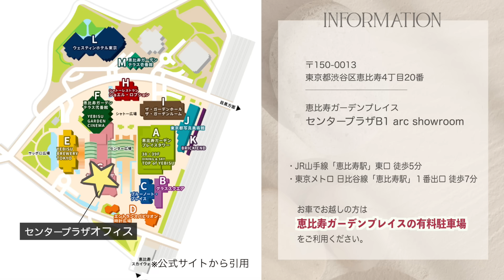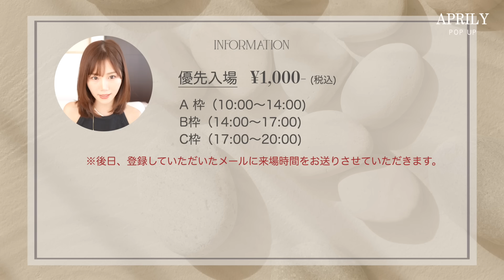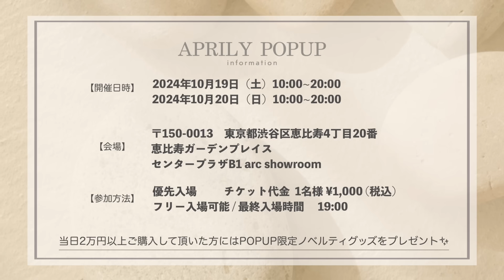ご報告...!!!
この度

『Gift for…』をコンセプトに

リニューアル後、初のPOPUPを東京で開催する運びとなりました🥹

■開催日時　2日間

2024年10月19日（土）10:00~20:00（最終入場時間19:00）

2024年10月20日（日）10:00~20:00（最終入場時間19:00）

■POPUPの参加方法

・今回の入場方法は優先入場とフリー入場がございます。

・フリー入場だと入場までお待ち頂く可能性があるので優先入場チケット（税込1000円）を販売致します。

・優先入場チケットは、チケット購入後に届くメールに記載されたお時間にお越しいただきます。

・フリー入場の方は直接会場受付までお越しください。

■優先入場チケット販売

9月21日(土)　20時スタート

※枚数に限りがございます。

※1枠60分の時間制

※チケットは1枚で1名様分となります。2名様で参加ご希望の方は2枚購入していただく必要がございます。

小学生以下（小学生含む）は1名まで同伴可能。

■開催場所 会場

〒150-0013　東京都渋谷区恵比寿4丁目20番

恵比寿ガーデンプレイス　センタープラザB1 arc showroom

・JR山手線「恵比寿駅」東口 徒歩5分

・東京メトロ 日比谷線「恵比寿駅」１番出口 徒歩7分

※お車でお越しの方は恵比寿ガーデンプレイスの有料駐車場をご利用ください。

店頭には前回同様私も常にいます♪

皆様とお会いできることを楽しみにしております❤

わからないことやその他気になることはコメント欄までお願いします。

■その他注意事項

⚫税込2万円以上ご購入の方にノベルティをお渡しします。（数量限定）

⚫優先入場チケット購入者の入場

・購入後に届いた購入メール、又はその画面のスクショを受付で見せてください。

・ご自身の入場時間の10分前には会場に到着していただけると幸いです。

※時間制のため遅れてしまうと、会場内での滞在時間が短くなってしまう可能性がございます。ご了承ください。

⚫チケットを購入していない一般入場者

・営業時間内であればいつでも入場可能です。（お一人様一回限り）

・混雑状況により入場までにお待ちいただく場合がございます。

※一般入場の方も60分の時間制限がございます。

⚫混雑回避の為、ベビーカーでの入店をお断りさせて頂きます。

・入店時は抱っこ紐をご持参いただきますようお願い致します。

※ベビーカーを一時的にお預かりすることは可能です。

(スペースに限りがある為、畳んだ状態でお預かりさせていただきます)

⚫フィッティングルームは設けておりませんのでご注意ください。

⚫ご入場後、お手洗いはございません。

ご入場前に同施設内、恵比寿ガーデンプレイスのお手洗いをご利用ください。

予めご了承くださいませ。

▼「Make My Best Life 私らしい部屋づくりの秘訣」発売中
KADOKAWA

［サブチャンネル：私の一息つく場所］

［大好きなお洋服投稿多めです。ストーリー更新率高め。］

［運営/デザイン/ディレクターを務めています］

▼お仕事依頼/送り先
〒150-0002

お仕事用ですので、個人的な内容には返信できません。

［これどこの？をまとめてます］